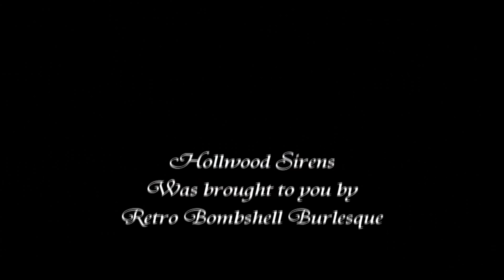Retro Bombshell presents... Miss Pixie Liscious performing at Hollywood Sirens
Bournemouth's most popular Pixie is a most playful little lady! A much misspent youth was whiled away dancing under the stars and left her with a twinkle in her eye and a penchant for mischief. Her cheeky nature coupled with her desire to tease has given rise to her distinct brand of naughty-but-nice sexiness.
With a routine inspired by that most impish of sirens...Audrey Hepburn...and music from the classic "Breakfast at Tiffanys". she's small, she's delicious, she's Miss Pixie Liscious.